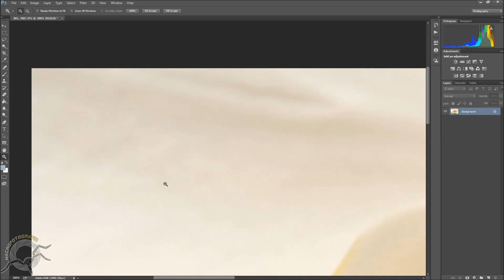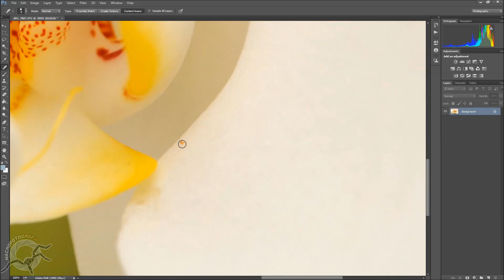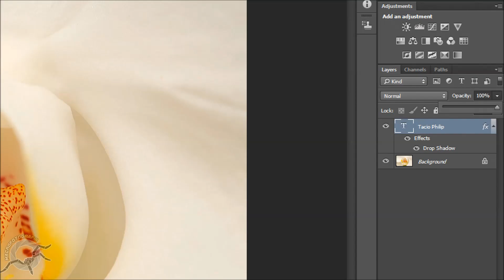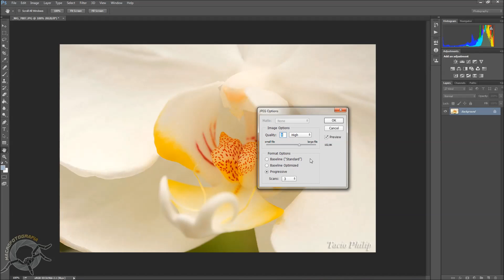Curso Photoshop para Fotógrafos 14.14 Passo-a-passo da abertura ao fechamento do arquivo - flor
Curso Photoshop para fotógrafos. Aprenda a ajustar suas fotos, desde a abertura do arquivo até o fechamento para saída para redes sociais ou impressão, em um fluxo de trabalho consistente, rápido e prático que te dará excelentes resultados e trará o melhor que suas fotografias digitais tem para exibir.

Nesta aula uma fotografia exemplo é ajustada passo-a-passo, desde a abertura do ser arquivo até o seu fechamento com saída em alta ou baixa resolução para redes sociais, sites, impressão etc.

Se quiser e puder me ajudar (toda colaboração será aplicada no bem estar dos 13 gatos aqui de casa + os visitantes) faça um pix para

! ! ! Costuma comprar na Amazon?
Para você não vai fazer diferença alguma (mesmo preço, mesmo envio, mesmas promoções, mesmo prazo etc.), mas eu receberei uma pequena % de comissão que me ajudará a alimentar as muitas boquinhas felinas daqui (os que moram em casa e os visitantes).

E não esqueça de se inscrever aqui no meu canal! ;-)